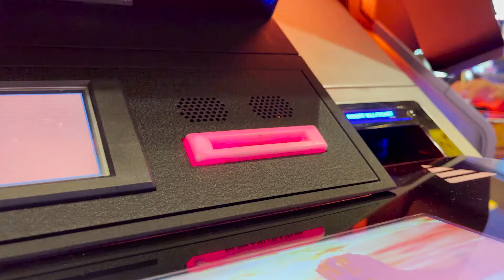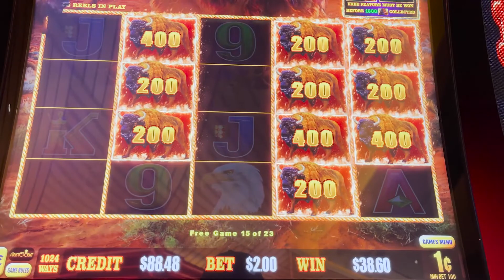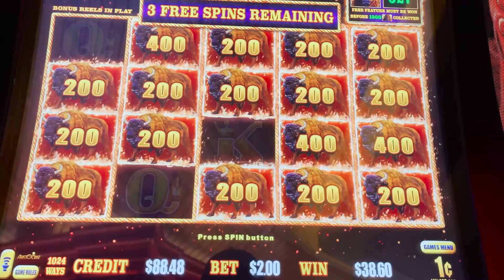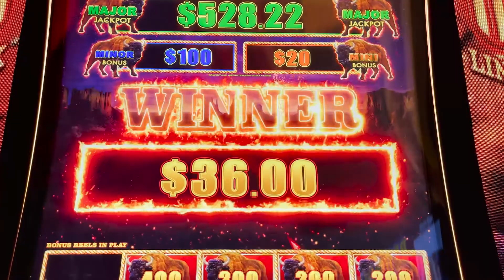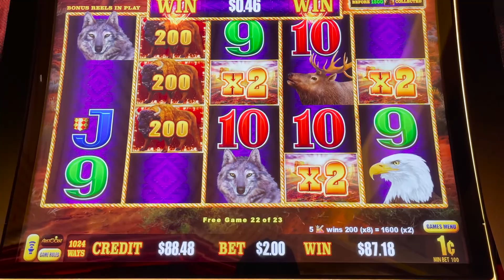NEW GAME! BUFFALO LINK Slot Play and Bonus Action Las Vegas Red Rock Casino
Gear\
Mavic 2 Pro
G7 X Mark III

Beats\
Dream Cave